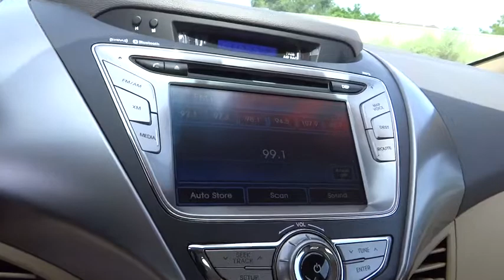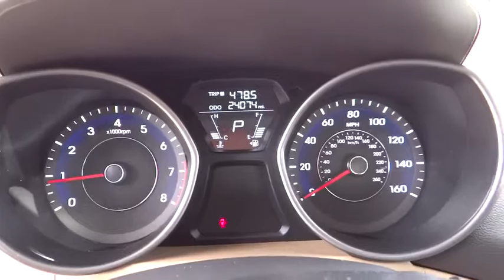2013 HYUNDAI ELANTRA Reno, Carson City, Northern Nevada, Roseville, Sparks, NV DH164249P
2013 HYUNDAI ELANTRA

AIR|CONDITIONING,ANTI-LOCK|BRAKES,AUTOMATIC|TRANSMISSION,FRONT|WHEEL|DRIVE,POWER|BRAKES,POWER|STEERING,POWER|WINDOWS,TILT|STEERING|WHEEL